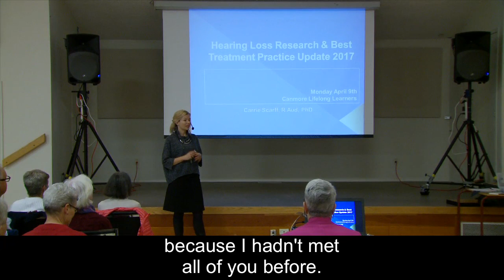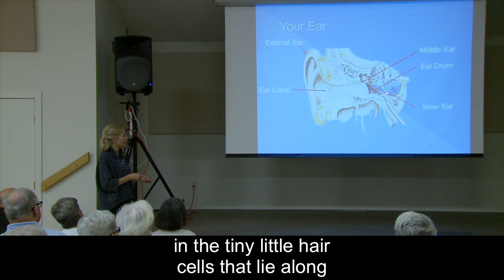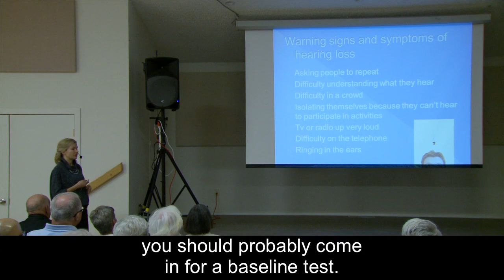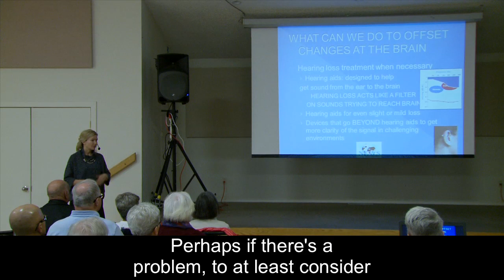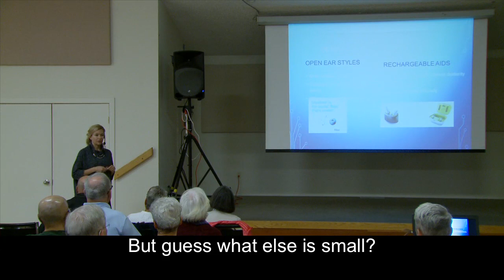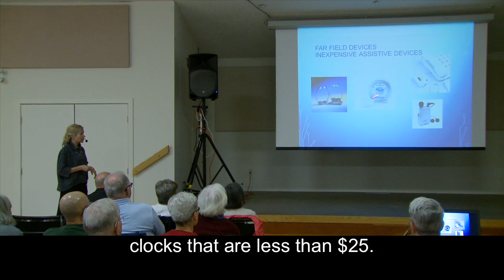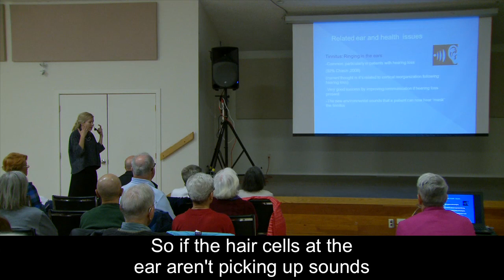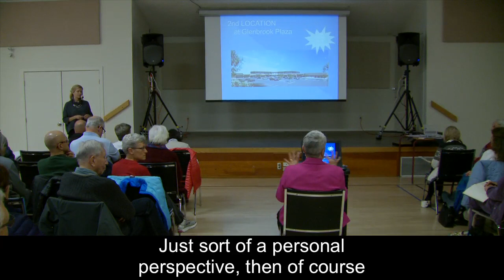Canmore Presentation HD CC April 2017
Hearing loss research updates presented to Canmore Seniors Association Lifelong learning group